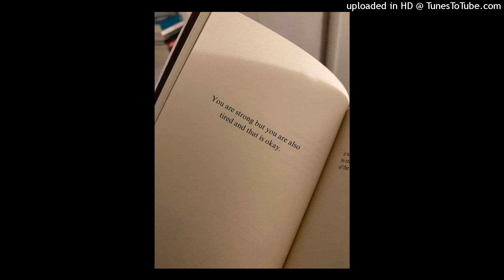Will B x Daz - Going Through Sumn